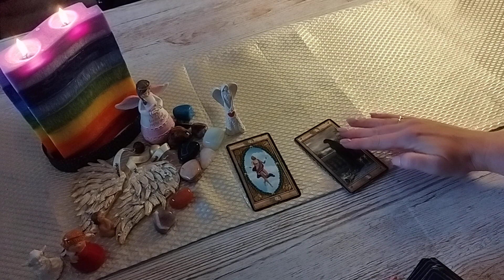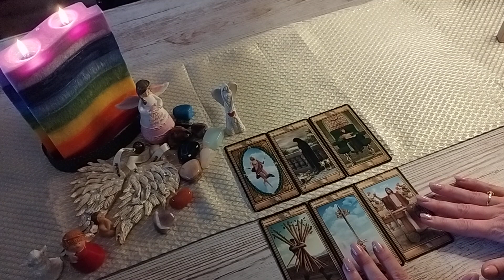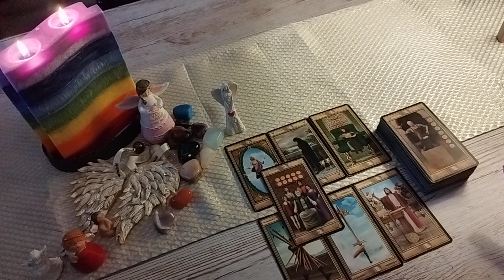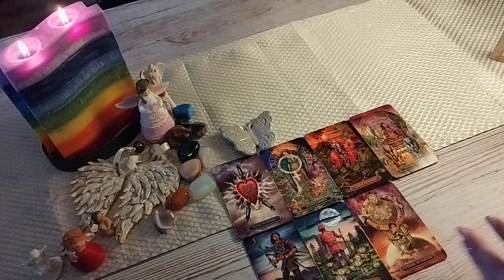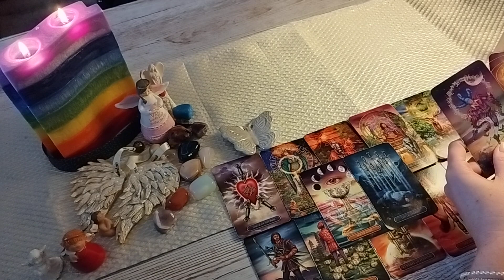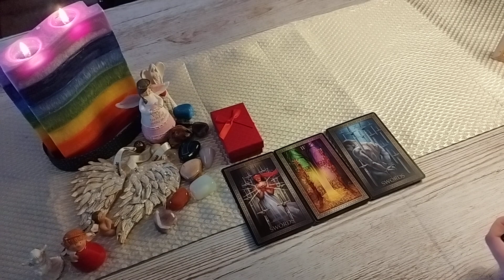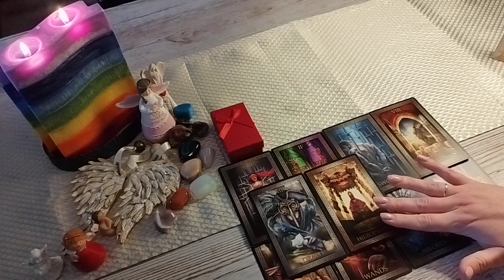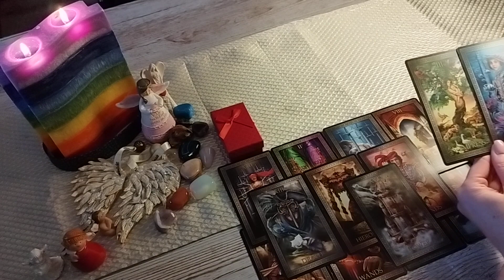✨Co se stane do týdne?✨ tarot výkladkaret#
Jedná se o nadčasový výklad kolektivních energií. Datum čtení tohoto výkladu není důležitý. Výklad je platný, kdykoliv si Vás najde 🍀

1. Andělka 😇: 01:20
2. Motýlek 🦋: 07:48
3. Červená krabička ❤️: 15:14

Výklad nemůže rezonovat s každým z Vás.

Opatrujte se 🙏❤️🍀